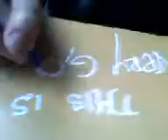Our masterpiece on school table ○